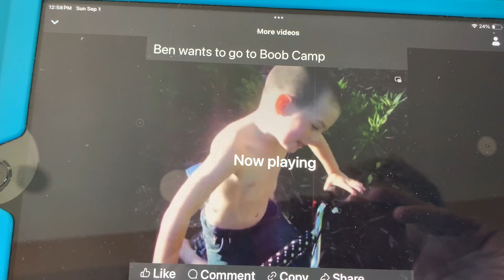Ben Grandson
Boob camp.